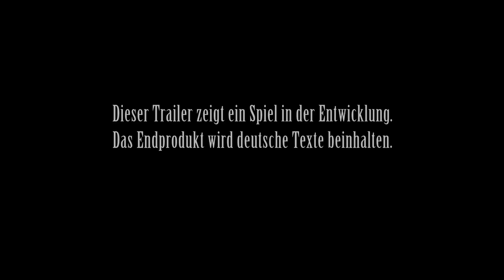FINAL FANTASY XIII-2 Video zur spielbaren Demo